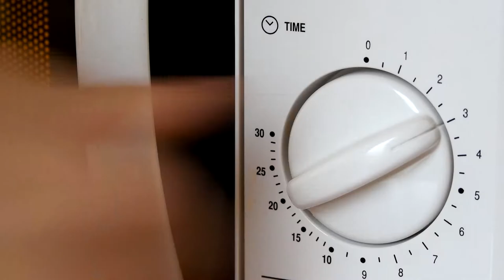Chanson pour enfant C'est le temps de Cuisiner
Chanson pour enfants c'est le temps de cuisiner
Créée pour les Boîtes Créatives